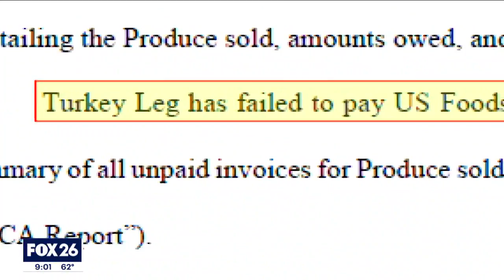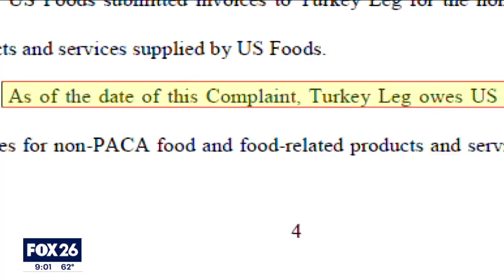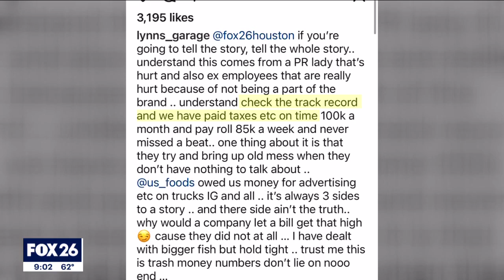Turkey Leg Hut sued for $1.3 million for overdue grocery bill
Houston restaurant Turkey Leg Hut is faced with a nearly $1.3 million lawsuit from US Foods that claims the restaurant hasn't been paying their food vendors. FOX 26's Matthew Seedorff has more details on the story and asks customers their thoughts on the allegations.